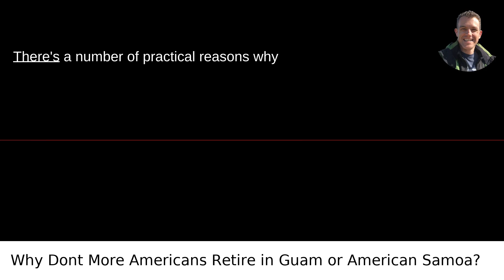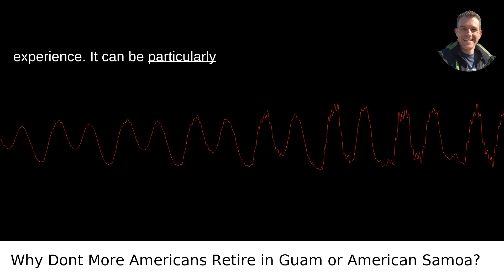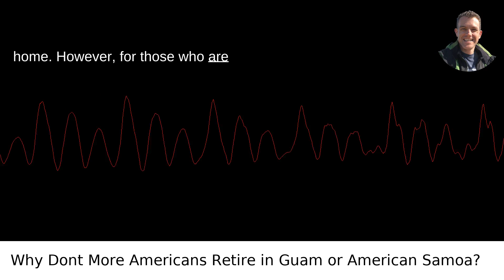Why Dont More Americans Retire In Guam Or American Samoa Or Other US Pacific Territories?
I answered this question on Quora My video answer to the question: Why Dont More Americans Retire In Guam Or American Samoa Or Other US Pacific Territories?